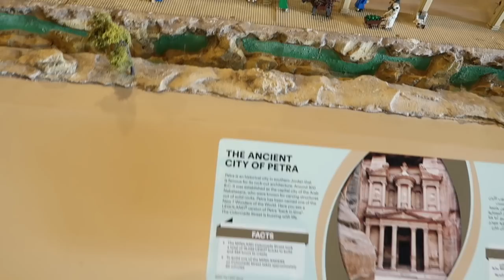NOS VACANCES A DUBAI : DUBAI AQUARIU, LEGOLAND DUBAI,ATLANTIS, GLOBAL VILLAGE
MON MATERIEL
Ma camera

10 % de remboursement directement sur votre carte de credit